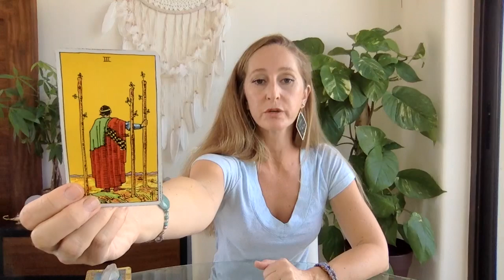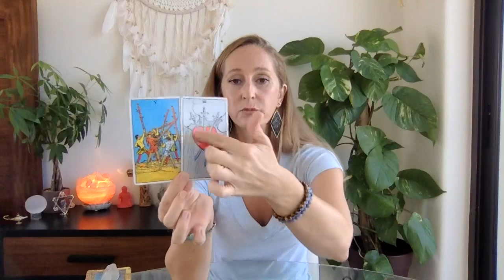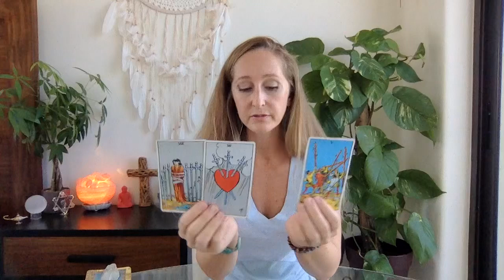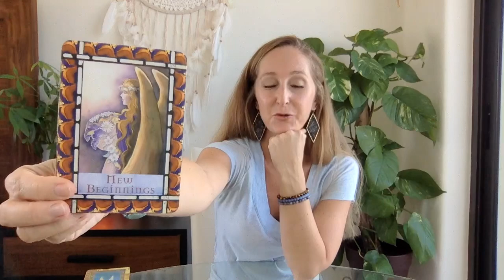Capricorn, New beginning in Love❤️Sept 16-30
Beautiful Greetings :)

2. SunshineTarot11 accepts no liability or responsibility for any action a client chooses to take.